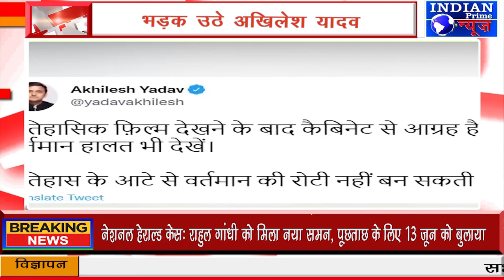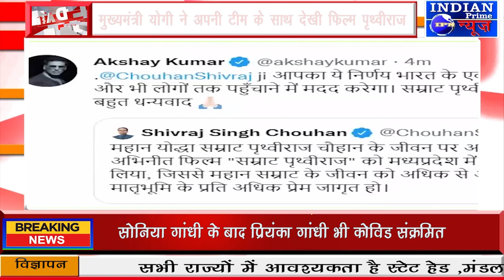IPN NEWS - मुख्यमंत्री योगी ने अपनी टीम के साथ देखी फिल्म पृथ्वीराज भड़क उठे अखिलेश यादव